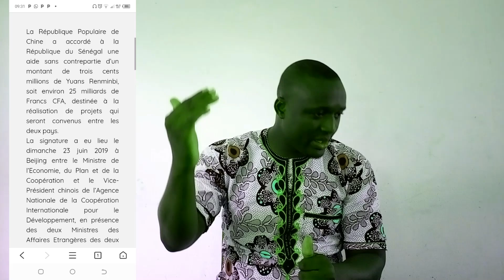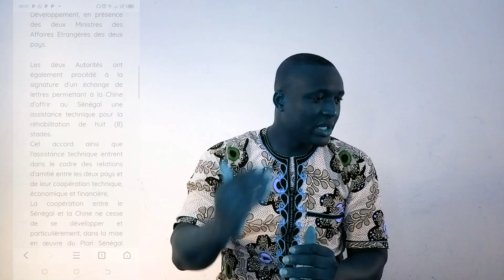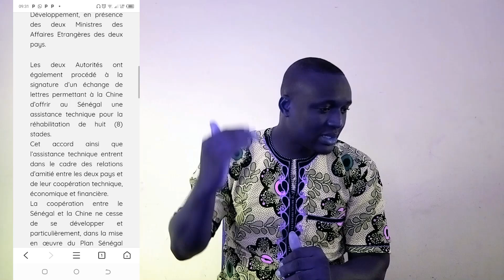La CHINE Fait Un Don De 25 Milliards FCFA Au SÉNÉGAL | Coopération Bilatérale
La Chine offre 25 Milliards FCFA au Sénégal. Les détails, c'est dans cette vidéo...